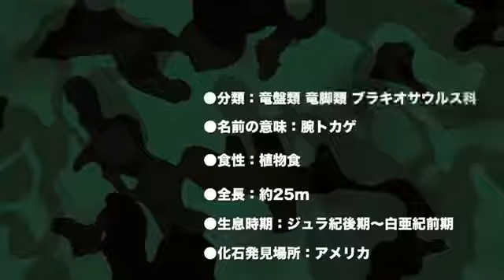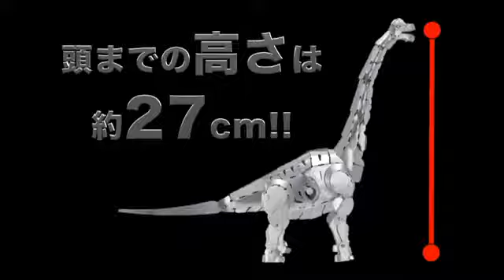ブラキオサウルスの金属フィギュア～学研メタルディノ スペシャル～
主要部品がすべて金属製のブラキオサウルスが作れる工作キット。全長約43cm。首やあし、尾などが動かせたり、ソフトアルミ板を使った部品を曲げたりできるので、臨場感あふれるフィギュア作りが可能。工具とサンドペーパー付きなので、すぐに作れます。

●組立時間：約90分